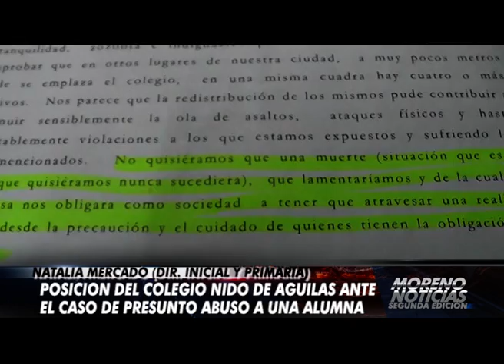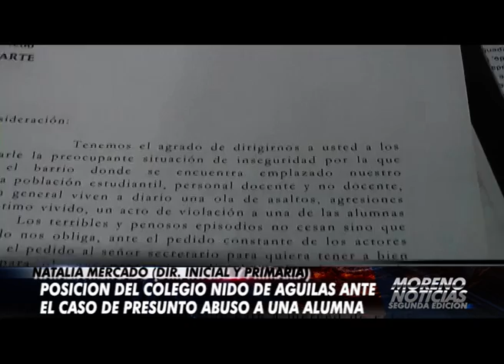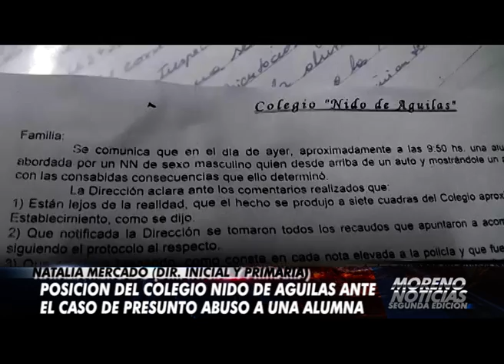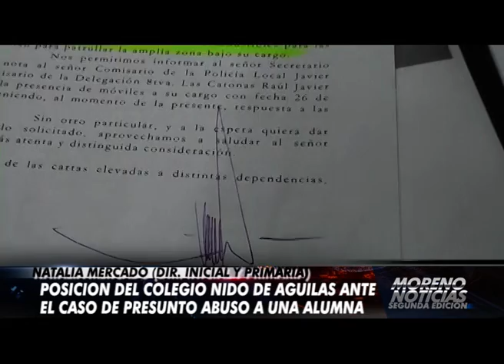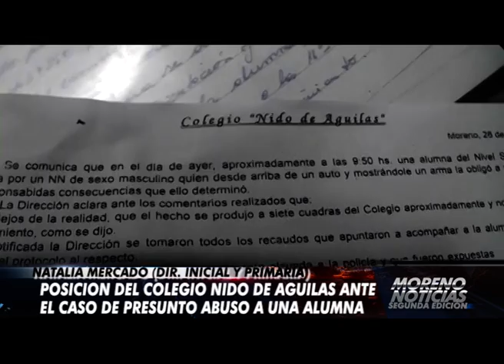Posicion del colegio Nido de Águilas ante el caso de presunto abuso a una alumna